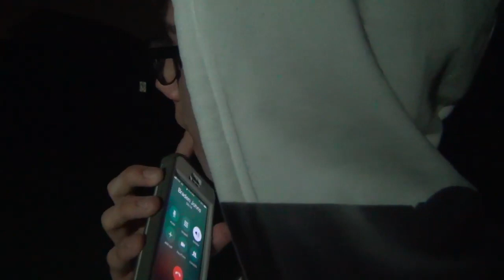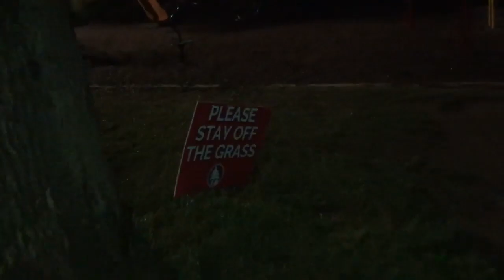WE GOT LOST IN OUR OWN NEIGHBORHOOD!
Today, Austin and Everett go on an adventure to explore the rest of his housing development. Although, on his way he gets lost!

I encourage you guys to comment on each video so I can hear what you have to say!

WeAreUp
goin'
down